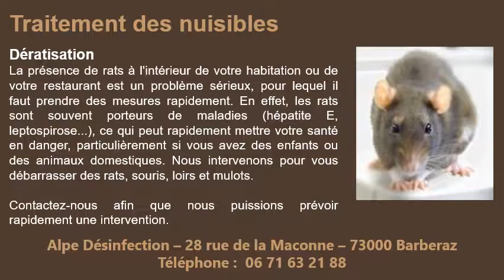Société de dératisation à Barberaz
Société de dératisation à Barberaz au 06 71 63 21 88 ! Pour un problème de dératisation de rats ou de souris, de désinsectisation ou de désinfection pour votre appartement, maison ou restaurant et tous les commerces, faites appel à ALP DEC, société de dératisation à Barberaz.
-Dératisation de rats
-Dératisation de souris
-Désinfection
-Désinsectisation
L’hygiène est importante dans un appartement, une maison ou un commerce et vous devez tout faire pour éradiquer la présence de nuisibles comme les rats, souris, puces, moustiques, mouches ou autres. ALPE DEC est votre société de dératisation à Barberaz et sera à même à vous aider.
Alors, pour tous problèmes de nuisibles, contactez notre société de dératisation à Barberaz et téléphonez-nous au 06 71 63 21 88.